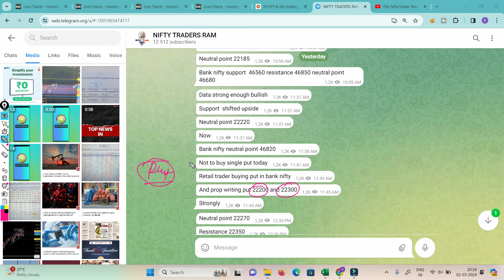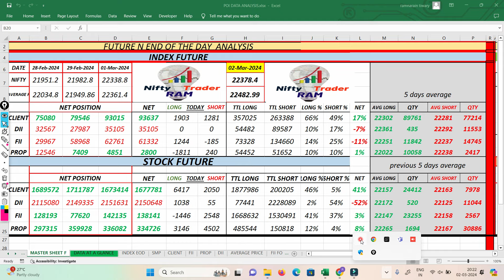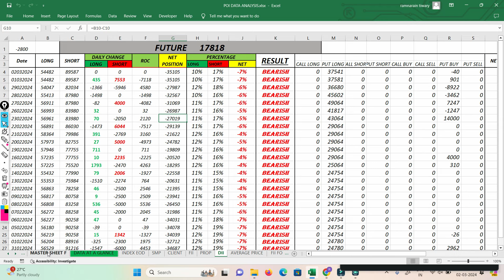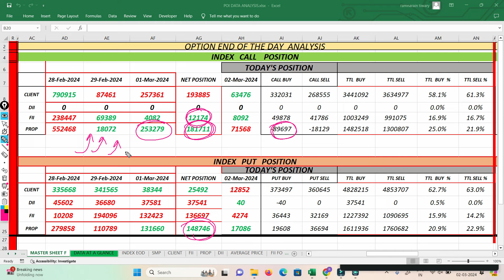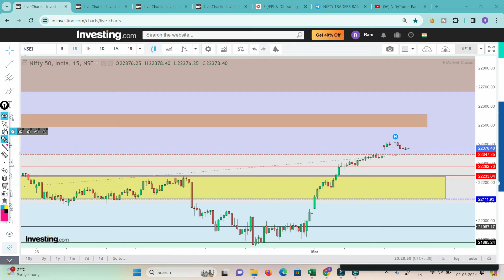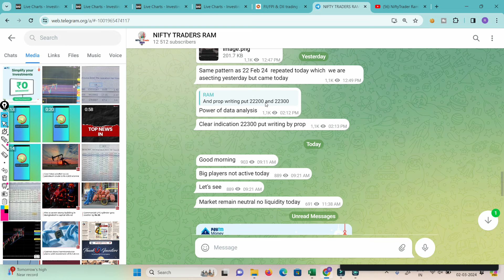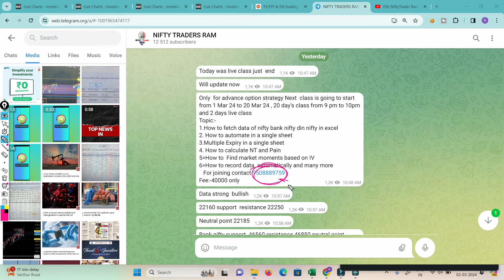FII FnO Data Analysis For Monday |Nifty Prediction |Bank Nifty | Option Chain Analysis |Mid Cap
market psychology
 stockmarketpsychology

cnbc awaz
zee business